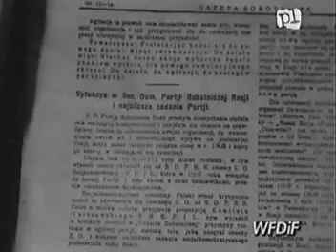PKF 1960 45b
1. Święto Zmarłych.
2. Bundeswehra we Francji.
3. Dzieła Lenina.
4. 10-lecie "Mazowsza".
5. Wystawa sztuki starożytnej.
6. Jazz Jamboree.
7. Mecz bokserski Polska - NRD 16:4.